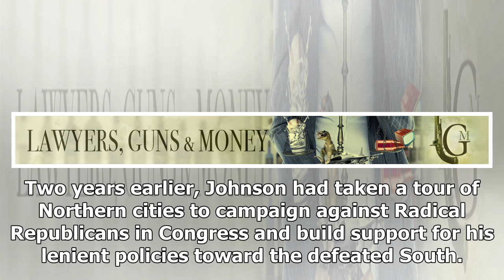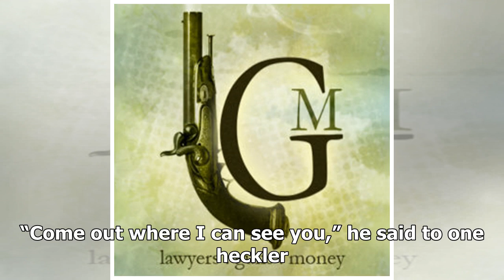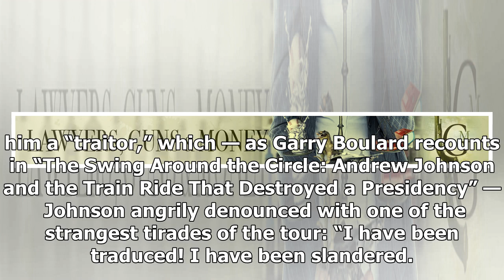Breaking News - What If Donald Trump Was Also An Alcoholic, the Andrew Johnson Story - Lawyers, G...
Breaking News - What If Donald Trump Was Also An Alcoholic, the Andrew Johnson Story - Lawyers, Guns & Money

A useful reminder that Andrew Johnson being “unmindful of the high duties of his office and the dignity and proprieties thereof” was one of the articles of impeachment against him, and the behavior this entailed should sound quite familiar: There’s precedent for making transgressive presidential speech a “high crime or misdemeanor.” The 10th article of impeachment against Andrew Johnson in 1868 was about his language and conduct over the course of his term. Two years earlier, Johnson had taken a...